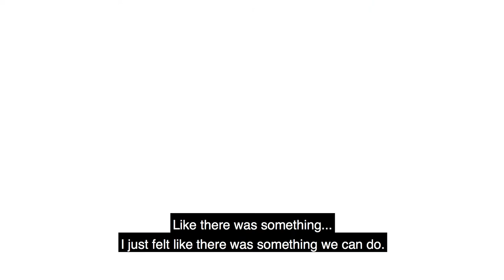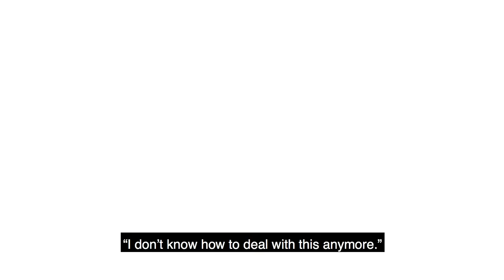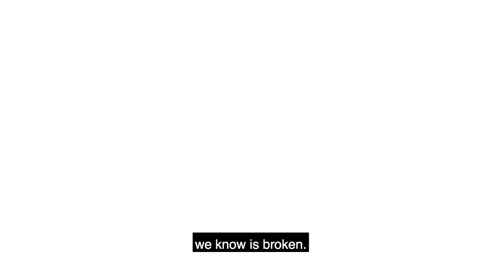COVID Conversations: Manisha Sharma (7/10/20)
The coronavirus continues to shake the foundation of California’s health care system. For San Diego physician Manisha Sharma, the pandemic propelled her to create a new community resource for her health care colleagues.